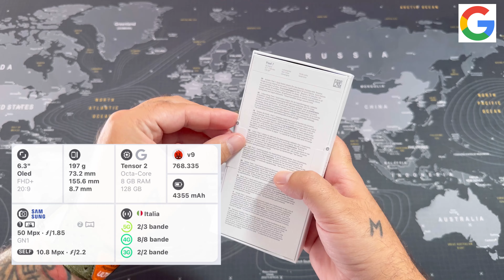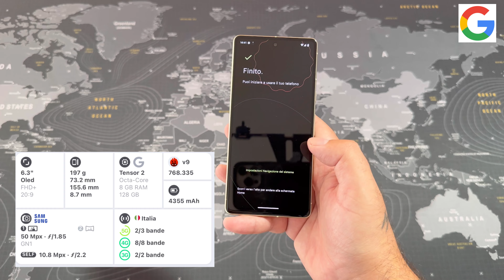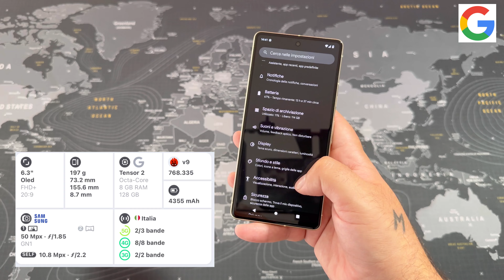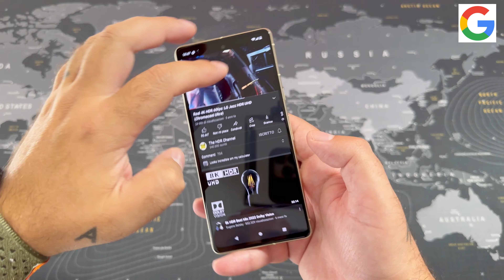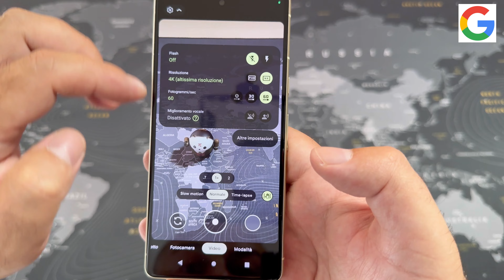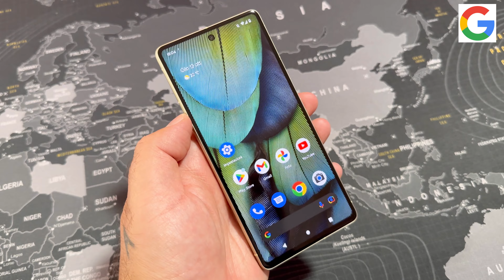Google Pixel 7 5G - Unboxing and Hands-On